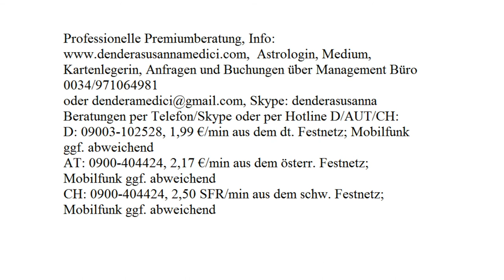Ausstieg aus dem Leidenskarussell!